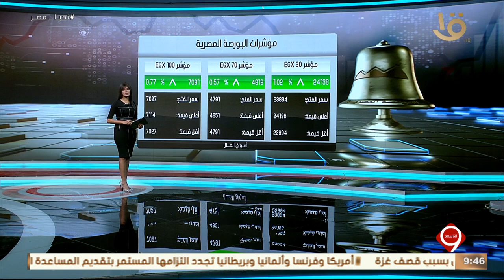أخبار الاقتصاد.. مع مؤشرات البورصة المصرية